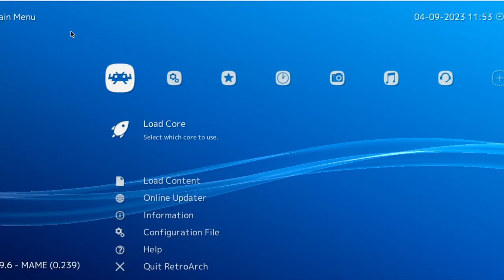I played CAVE STORY for the first time (and it was SO COOL)